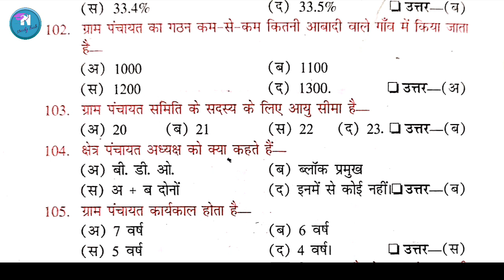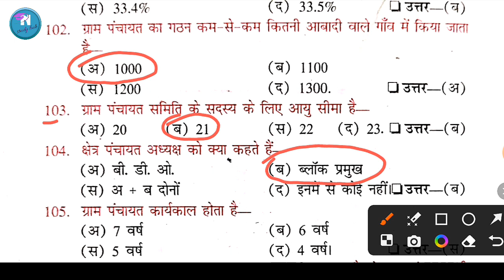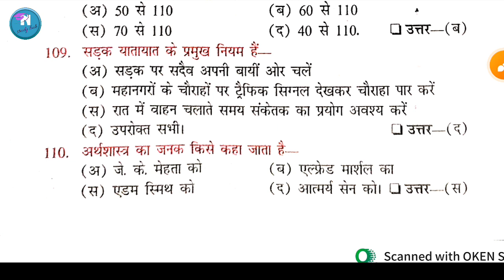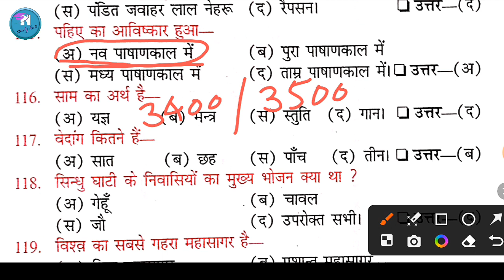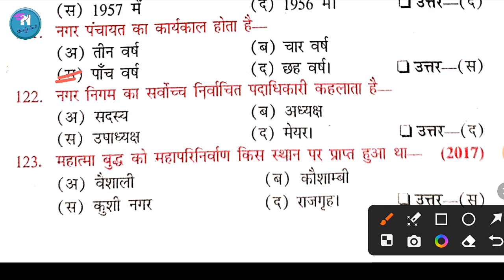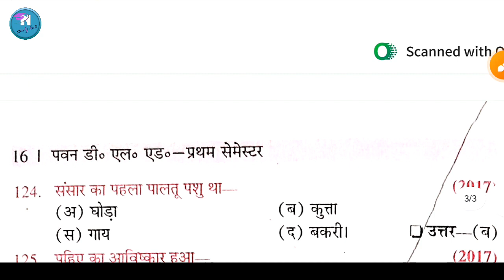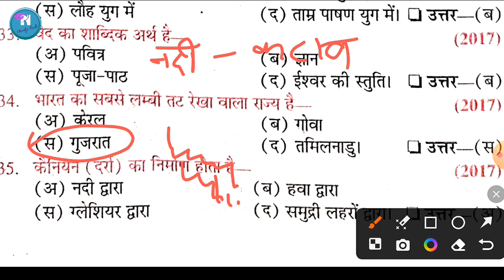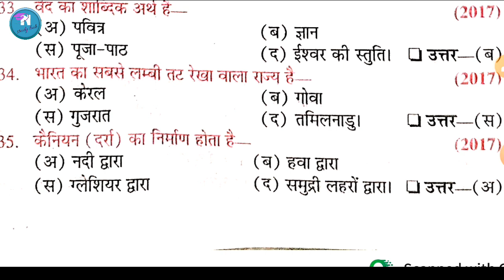DELED 1st Sem Samajik Adhyayan Pawan Series 2024 | BTC First Sem Social Science | सामाजिक अध्ययन P-4